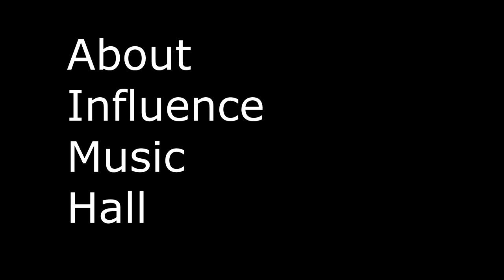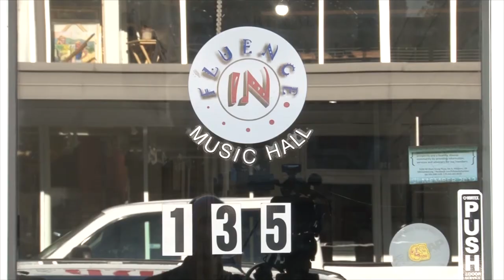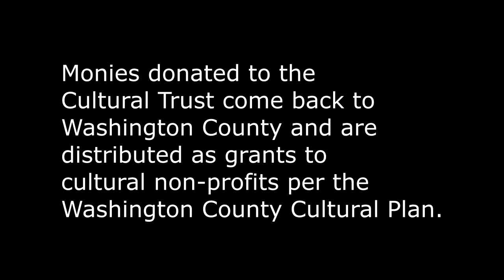Influence Music Hall: Technology Grant provided by the Cultural Coalition May 2018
Influence Music Hall Executive Dorector Evan Acey shares his story about a grant for music technology that the Influence Music Hall received a grant of $930 in 2018 to purchase the XR18 equipment. provided.  The money was sourced from donations to the Oregon Cultural Trust, while the Coalition managed competitive grant applications and followed up after the grant  to ensure funds are spent as intended.